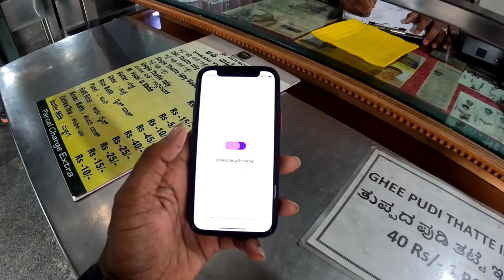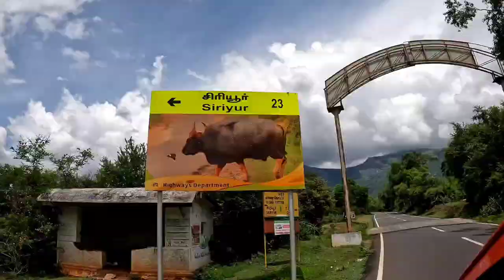Part 1 : 2 days 2 places | Best place to visit from Bangalore | Ananth chaser vlogs